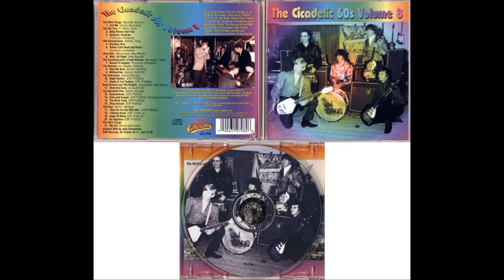The Cicadelic 60s Volume 8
The Cicadelic 60s Volume 8 1998, Collectables (COL 0708)